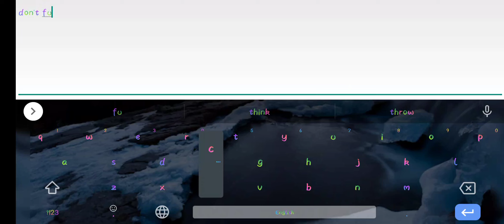AK2 - SEA vs Blackbulls 27.10.2020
Last seasonal gw